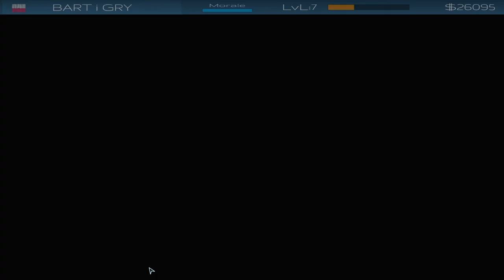K-Point Ski Jumping - Kolejna kadra #14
Kolejny odcinek z gry "K-Point Ski Jumping".
Tryb gry to kariera.